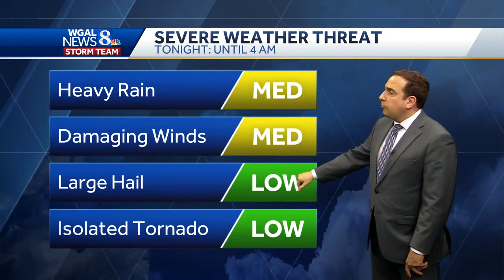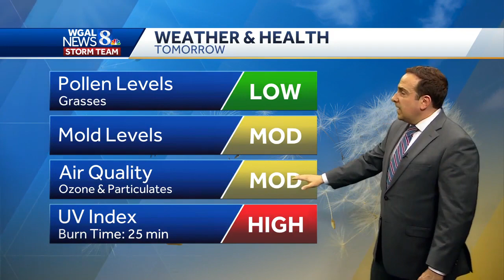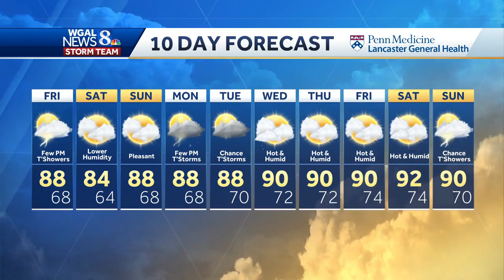Overnight storms could bring heavy rain, gusty winds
Overnight storms could bring heavy rain, gusty wind and small hail.